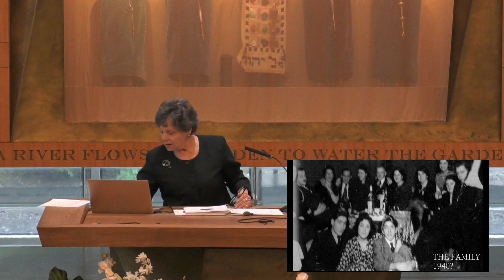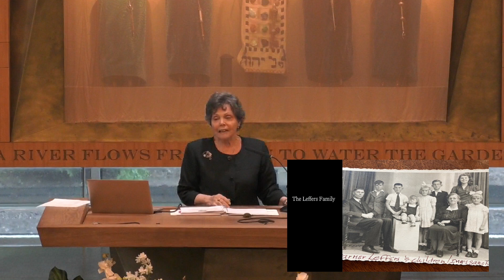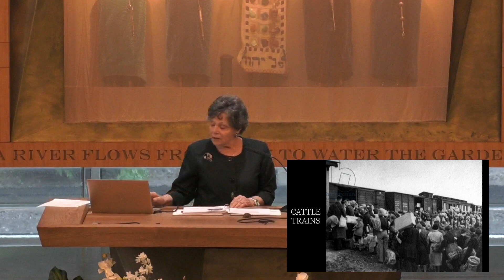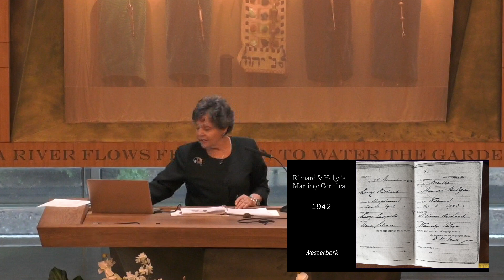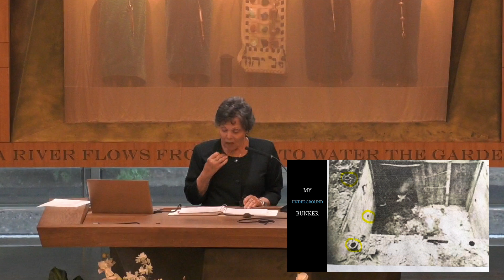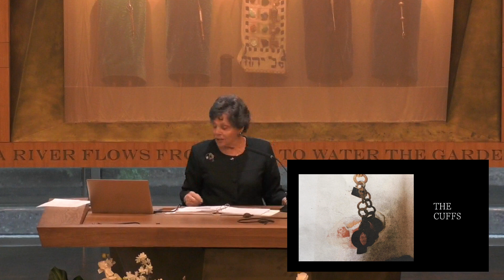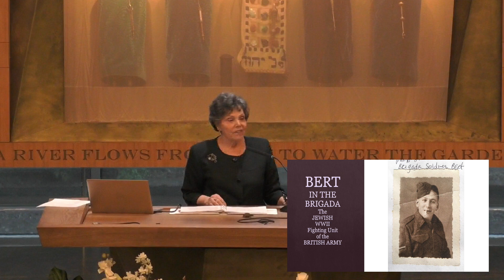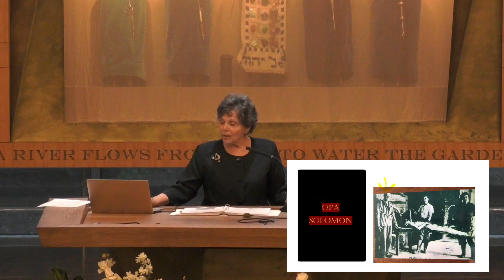April 21, 2023 | My Story as a Hidden Child | Sermon for Service of Responsibility | Dr. Aliza Erber